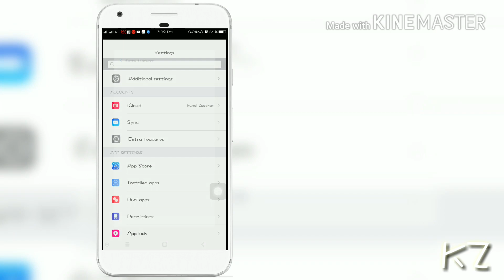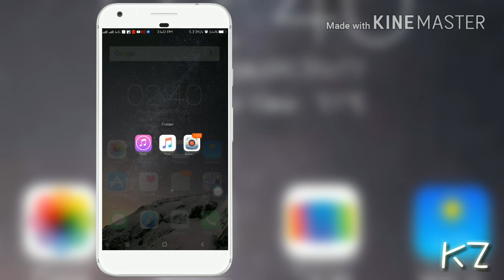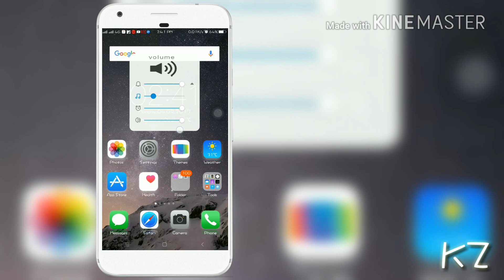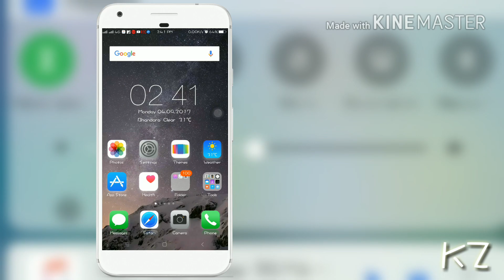IOS 11 THEME FOR MIUI |84MB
IOS
THEME
FOR
MIUI
PHONES

All version
All PHONES
Supported
BASED
On
MIUI

Download LINK. ______ ______

______ _______LIKE___--SHARE______ SUBSCRIBE______